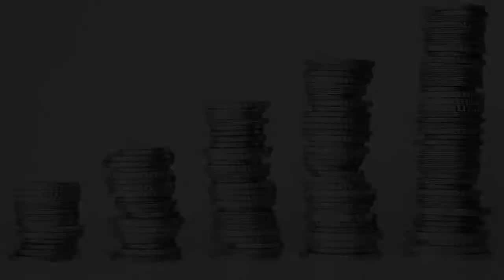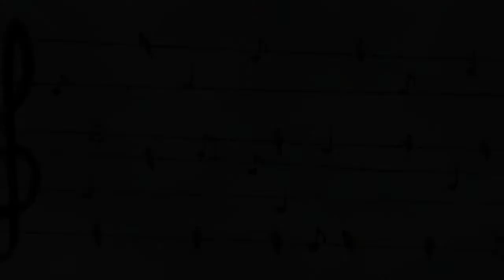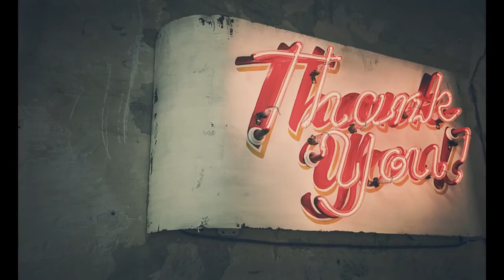Biggest Hacking in The History | Tamil | IT Training's Tamil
Here is one of the largest hacking which was happened on this Week.
Please check out the video for the information.